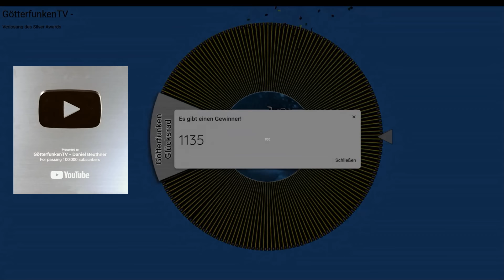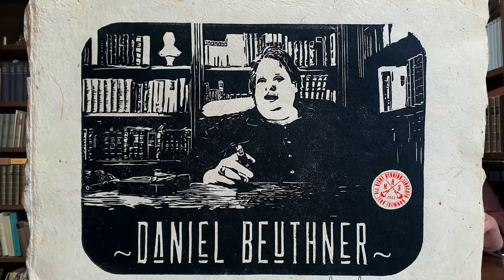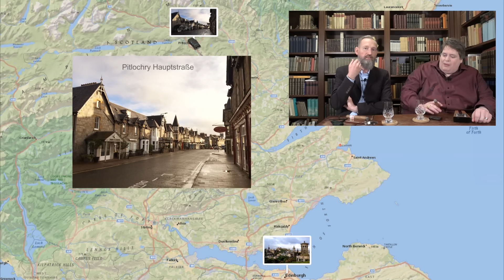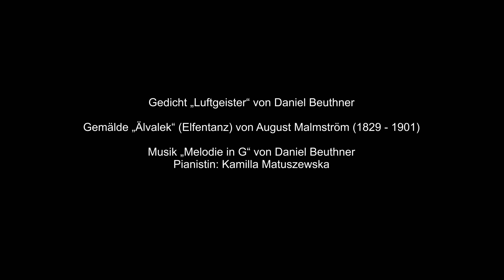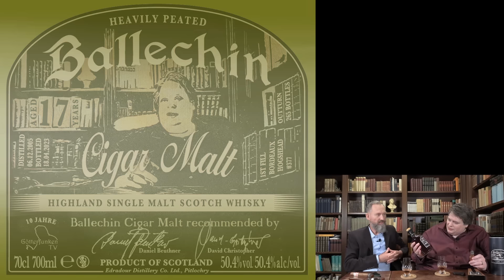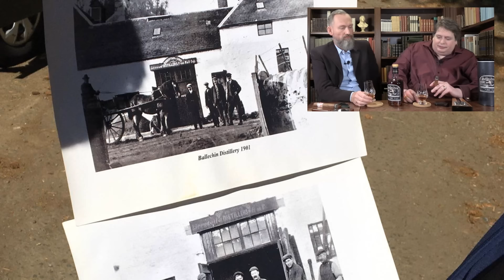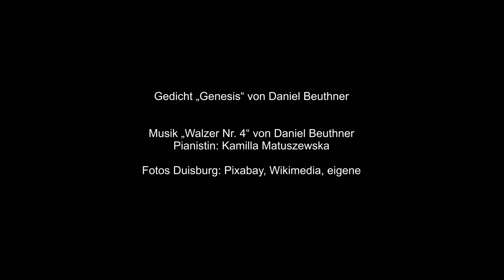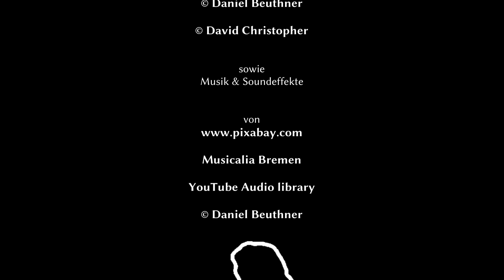Exklusiver Jubiläums–Whisky und Götterfunken mit Nosferatu, Frankenstein, Elfentanz und Genesis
Wir machen ein Fass auf! In der Jubiläumsfolge „10 Jahre GötterfunkenTV“ stellen wir eine exklusive, persönlich ausgewählte Whiskyrarität vor: den 17 Jahre alten Ballechin Cigar Malt aus dem First Fill Bordeaux Hogshead. In den Götterfunken gibt es dazu Gemälde von David Christopher sowie Gedichte und romantische Klaviermusik von Daniel Beuthner.

▬ Kunst statt Merchandising ▬▬▬▬▬▬▬▬▬▬▬▬
Eine kleine streng limitierte Auflage von nur *20 exquisiten Exemplaren* wurde *von Daniel Beuthner persönlich unterschrieben* und auf erstklassigem Himalaya-Dekar Papier (Maße: 25×35 cm) gedruckt. Diese sind außerdem vom Künstler einzeln nummeriert und signiert.

▬ Genuss und Muße ▬▬▬▬▬▬▬▬▬▬▬▬
Unsere ganz besondere Einzelfassabfüllung *Ballechin Cigar Malt 17 Jahre* aus dem First Fill Bordeaux Fass erhalten Sie
Dieser Whisky wurde anlässlich des Jubiläums *„10 Jahre GötterfunkenTV“* von David-Christopher und Daniel Beuthner aus den schönsten Schätzen des Lagers der *Edradour* – Brennerei ausgewählt.

finden Sie auch *Gemälde und Kunstdrucke von David-Christopher* u.a. aus den im Video vorgestellten Reihen *„Angels-Share“ und „Drink Whisky no blood“.* Bei weiteren Fragen kontaktieren Sie Whisky&Art